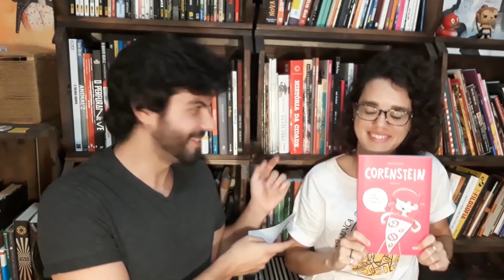CORESTEIN de Cora Ottoni | Dissecando Quadrinhos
DISSECANDO QUADRINHOS

Continuando com os Dissecando Quadrinhos Nacionais, hoje vamos conversar com a Cora Ottoni sobre o livro Corestein, compilação das tirinhas que ela posta na internet.

- O desconto é válido para pedidos com tiragens até 30.000 unidades e limitados a uma compra por CPF;
- O voucher não é cumulativo;
- Quantidade limitada aos primeiros duzentos pedidos;

Aquele abraço!